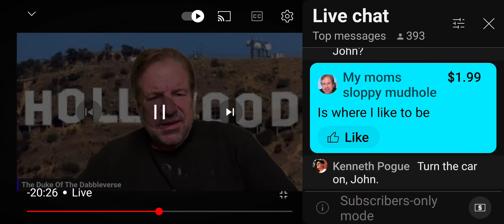Stuttering john amazing podcast 7/19 good thing he quit the Dabbleverse more of the same lame